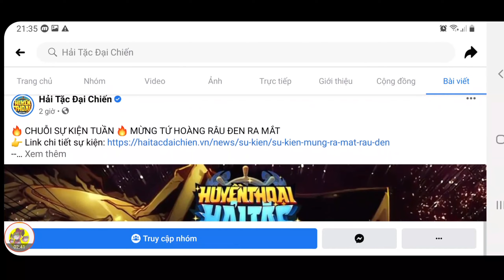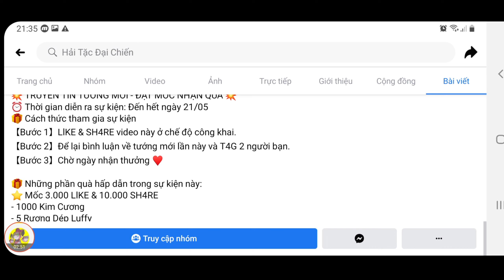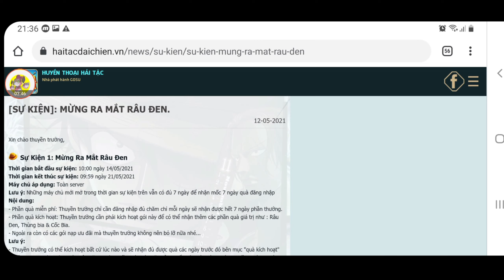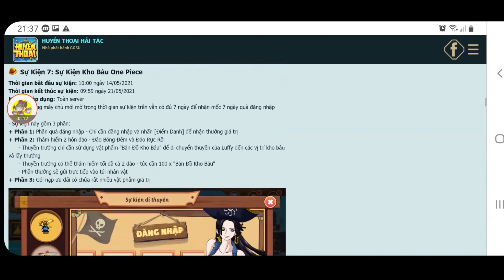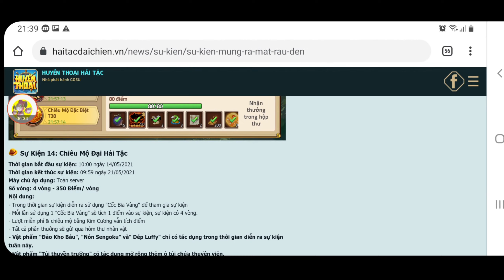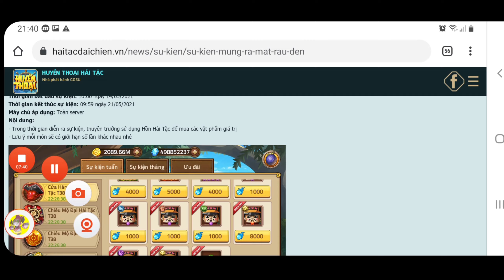Săn Code Hốt Quà Râu Đen Mới | Chuối Sự Kiện Siêu Hót Mới Nhất Hải Tặc Đại Chiến | ttđp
1 like, 1 comment, 1 share là động lực giúp mình làm những vidieo tiếp theo!
HTDCTANTHU
LIKEPAGE999K
GOIQUA1
GOIQUA2
GOIQUA3
GOIQUA4
VIPCODE2TRIEU
HUYENTHOAIHAITAC
HUYENTHOAIHAITACSO1
HUYENTHOAIHAITAC
CODE22032021
HUYENTHOAIHAITACNO1
GIAIDAU0304